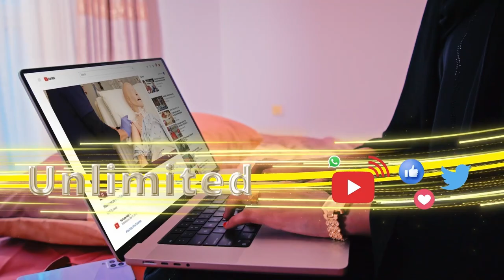Orodyahanad caan ka ahayd adduunka oo reer Uganda ah ayaa waxa gubay nin ay xidhiidh la lahayd.